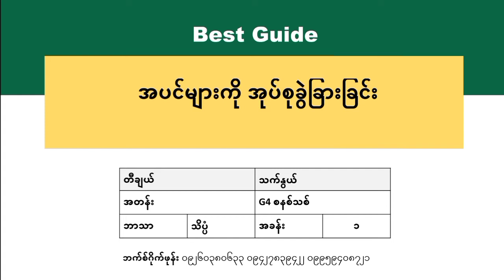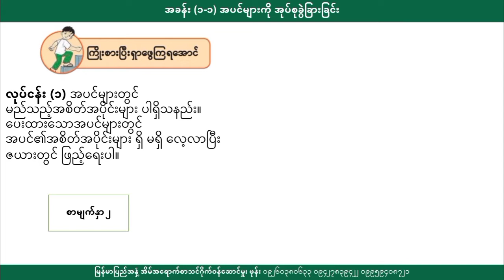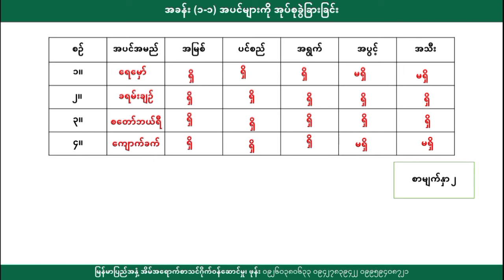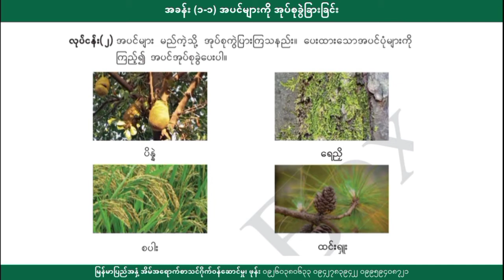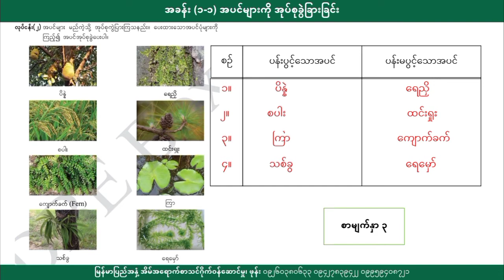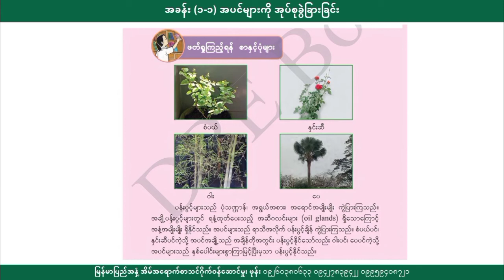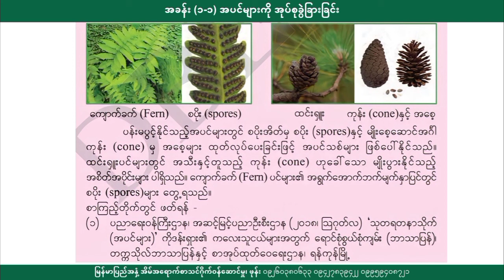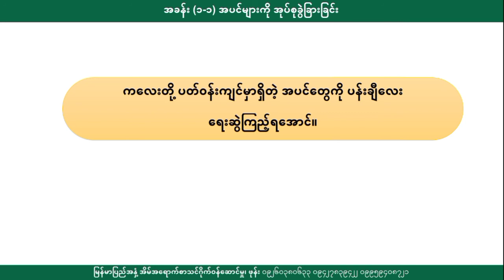[BG] Grade 4 Science - အပင်အုပ်စုများနှင့် အစေ့မှအပင်ပေါက်ခြင်း အပိုင်း(၁)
အတန်း - Grade 4 စနစ်သစ်
ဘာသာရပ် - သိပ္ပံ
ခေါင်းစဥ် - အခန်း(၁-၁) အပင်များကို အုပ်စုခွဲခြားခြင်း